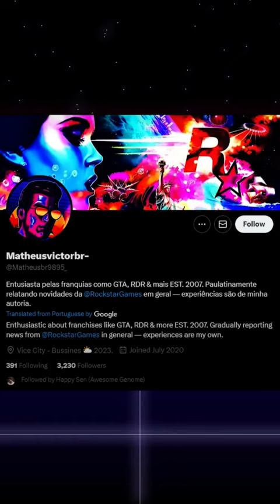GTA 6 Leaks: Brazil, Carcer City, Vice City, and Cuba? gta 6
In this video, we dive into the latest leaks and rumors surrounding the highly anticipated Grand Theft Auto 6 game. Brazilian journalist Mathews Victor claims that the prologue of the game will take place in Brazil, with the murder of the protagonist's parents setting the tone for a dark and intense story. Victor also alleges that the game will feature multiple cities, including Carcer City, Vice City, and Cuba. We discuss the credibility of these leaks and speculate about what we can expect from the upcoming game.